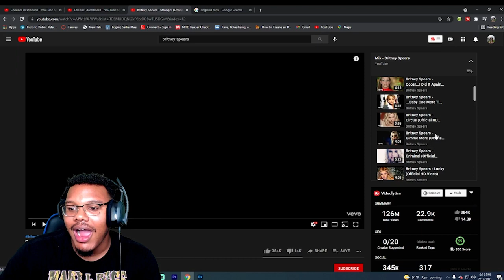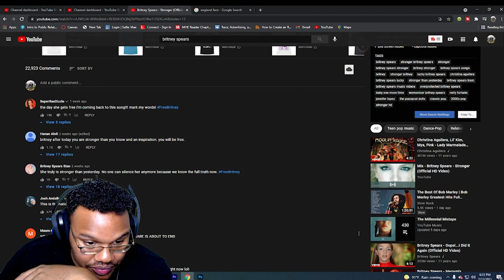FREE BRITNEY | FIRST TIME HEARING Britney Spears - Stronger REACTION!!